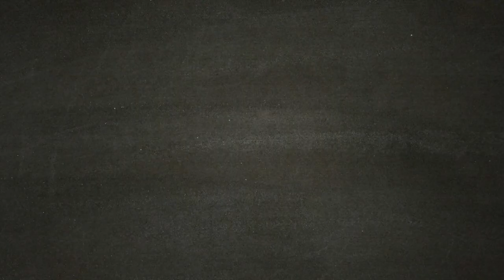ASSASSIN'S CREED ODYSSEY [Walkthrough Gameplay ITA HD - PARTE13] - L'oracolo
Aver lottato fianco a fianco con gli spartani ci da la possibilità di parlare con nostro padre Nicolao.
Ma dobbiamo procedere con la missione, l'oracolo ci aspetta.
Sentiremo parlare per la prima volta della Setta di Cosmos.

Scendi in campo e fatti valere negli epici scontri fra Sparta e Atene che vedono impegnati centinaia di soldati per schieramento. Per la prima volta nella serie di Assassin's Creed, scegli se intraprendere la tua epica avventura nei panni di Alexios o di Kassandra. Durante il tuo viaggio potrai modificare il tuo equipaggiamento, migliorare le tue abilità e personalizzare la tua nave.